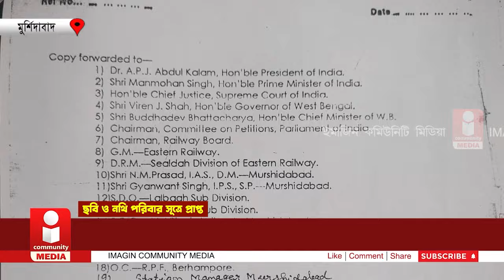Nashipur Rail Bridge: নশিপুরের ক্রেডিট কার ? বিস্মৃত A.R. Khan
নশিপুরের ক্রেডিট কার ? বিস্মৃত এ আর খান